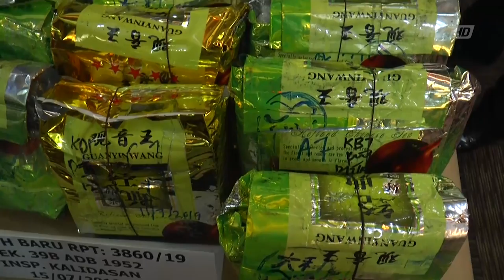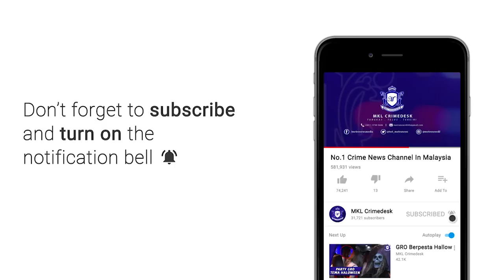Dua Lelaki Warga Iran Edar Dadah Dicekup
Polis menumpaskan satu lagi sindiket pengedaran dadah di ibu negara dengan penangkapan dua lelaki warga Iran, Jumaat lepas.

Suspek dicekup dalam serbuan dilakukan jabatan siasatan jenayah narkotik  Kuala Lumpur di tempat letak kenderaan sebuah kondominium di Jalan Solaris kira kira jam 7.40 malam.

Ketua Polis Kuala Lumpur, Datuk Seri Mazlan Lazim berkata , kedua-dua suspek berusia 27 dan 46 tahun itu ditahan ketika berada dalam sebuah kereta jenis BMW .

Hasil pemeriksaan di dalam sebuah kereta berhampiran telah menemui dadah jenis ketamin seberat 1 kilogran yang bernilai lebih 60 ribu ringgit.

Polis kemudian melakukan pemeriksaan di kediaman suspek di kondominium Jalan Kiara.

Hasilnya sepucuk pistol jenis Walter CP88 bersama satu kelopak dan lapan butir peluru ditemui.

Polis juga pelbagai jenis barang kemas bernilai 238 ribu ringgit..28 jam tangan mewah bernilai 153 ribu ringgit dan sejumlah wang tunai.

Pemeriksaan juga mendapati suspek positif dadah.

Mereka kini direman selama 14 hari bagi membantu siasatan mengikut Seksyen 39B Akta Dadah Berbahaya 1952 dan Seksyen 8 Akta Senjata Api 1971